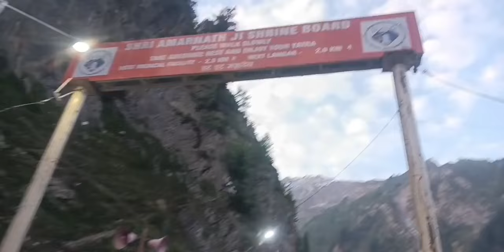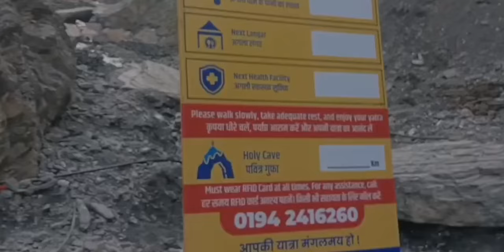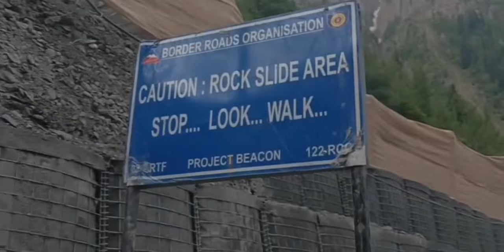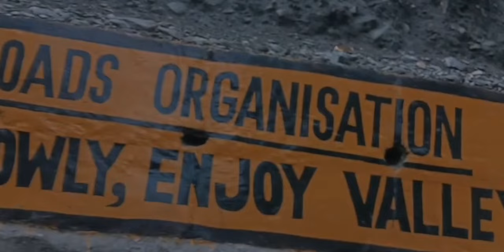बाबा बर्फानी अमरनाथ गुफा कितनी कठिन है||Jai Baba barfani temple baba amarnath cave||shree amarnath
baba barfani Amarnath gufa
baba amarnath cave
baba amarnath yatra
amarnath pavitra gufa ke pavitra darshan
baba barfani temple Kashmir valley
अमरनाथ यात्रा बालटाल सोनमर्ग कश्मीर घाटी अमरनाथ यात्रा mountains amarnathguide amarnathyatra amarnathkashmir hindupilgrimage travel kedarnath ##love@ShriAmarnathJiYatra